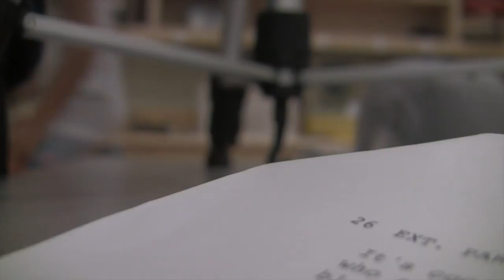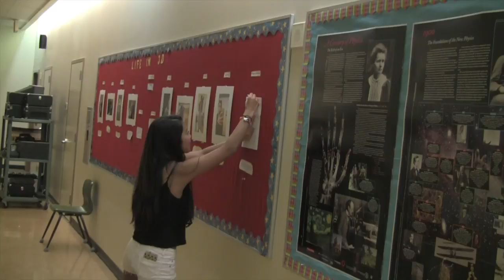THE SERVICE CLUB || TEASER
Seaview High's new community service club runs into attendance issues while organizing a park cleanup.

This is just something I put together with footage from an old film that may or may not be finished ever. Let's prove Justin wrong!